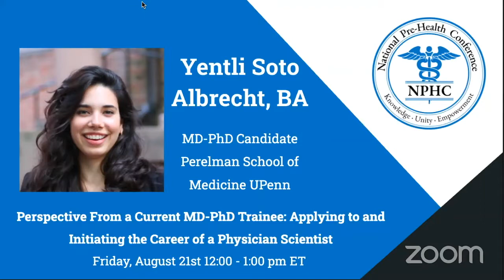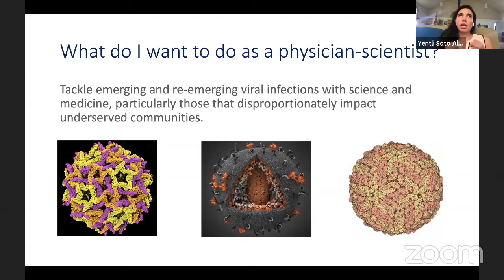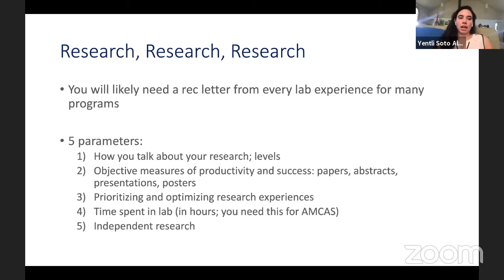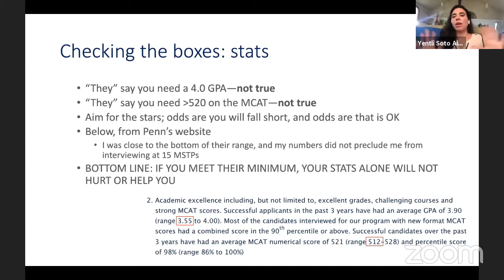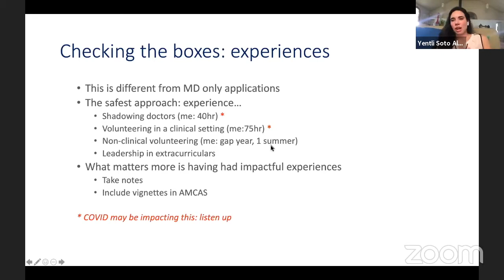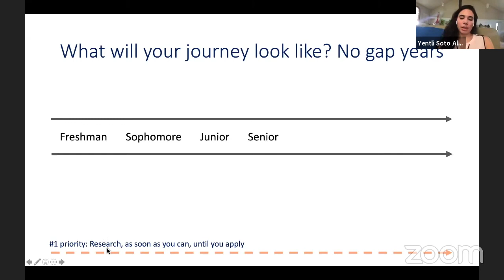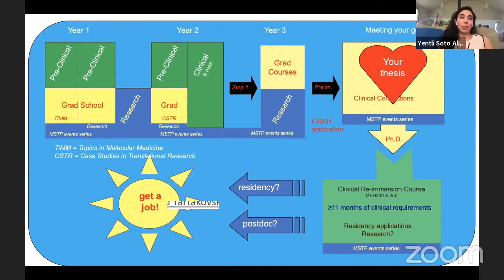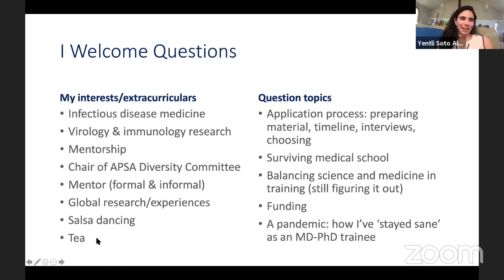All You Need to Know to be a Competitive MD PhD Applicant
Yentli Soto Albrecht is a 3rd year MD-PhD student at the University of Pennsylvania Perelman School of Medicine. Learn about how you can get involved in MD-PhD programs from a current MD-PhD trainee.